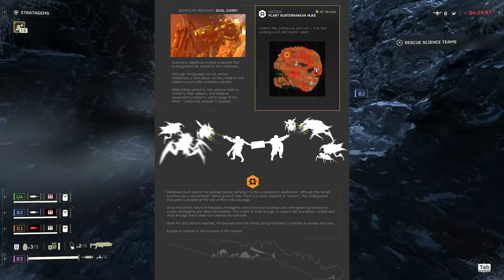Is Helldivers 2 Coming to XBOX?! Reinforcements! How to WIN the Major Order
Hey there family, I hope you are well. I got a new video of Helldivers 2 leaks for you. I got chapters in for your pleasure. Do you think we'll get XBOX reinforcements? I can't wait for the next major update!

Timestamps:
00:00 Intro
00:27 Helldivers 2 On XBOX?!
02:35 Big Update Coming?
03:28 Major Order Discussion
04:08 Why the Bot Front is Failing
05:49 How Defense Campaigns SHOULD be
06:30 New Mission Idea
08:12 The REAL War
09:07 How to Take Care of Factory Striders
09:43 Buff Orbitals PLEASE